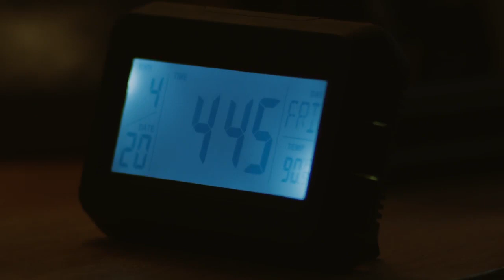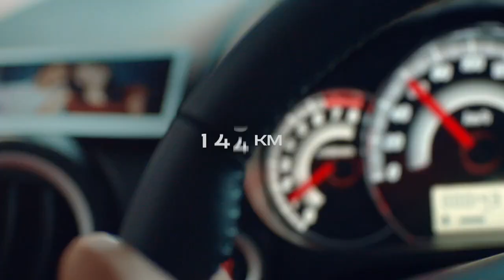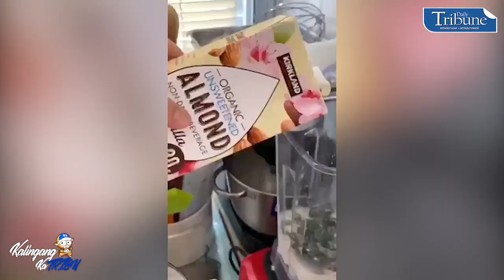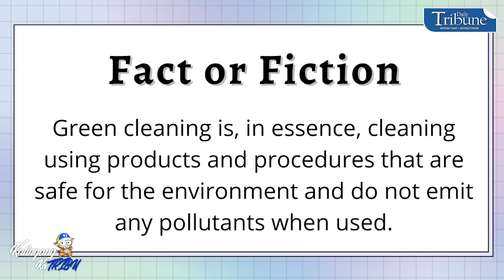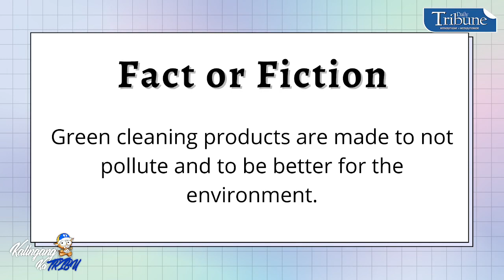Dr. Amy Patdu and Eyal Ben Ari on Clean and Green | Health & Wellness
Find out more about Clean and Green with Dr. Amy Patdu and Eyal Ben Ari on today’s episode of KalingangKatribu Health & Wellness.